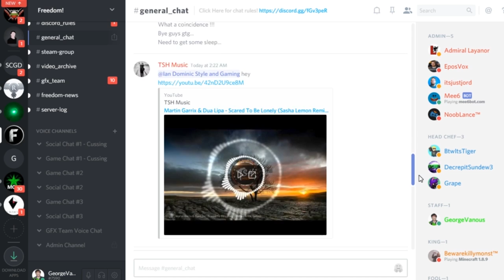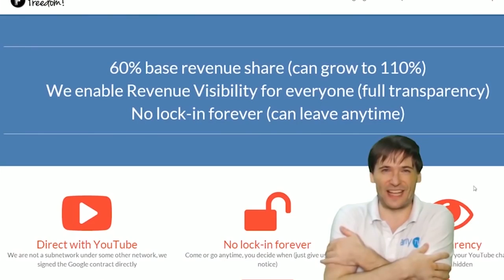★ Dubai Marina at night with the kids and George!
See the Dubai Marina walk along the water at night with George and his kids!

George takes his three daughters on their first walk to the famous twister tower, the world's tallest residential twisted tower.

You can join us here as part of The Freedom! Experience.

The Freedom! Experience will invite you to come live and work in Dubai for 6+ months and benefit from 0% tax on all your YouTube income if you qualify.

This is not for everyone. The Freedom! Experience is for those creators who earn enough anually from their YouTube and off-YouTube revenue to justify the move and the 0% tax savings by living in Dubai for 6+ months.

George shares the details in this video series "George in Dubai" so you can decide if you will join George in The Freedom! Experience and if it is right for you.

▼ Heartbeat

▼ Freedom! links

Freedom! community

Freedom! support

Freedom! Twitter

Just choose "Freedom!" when signing in to get all this for free:

1. Music Factory is 100% safe to use because Freedom! owns all the music outright

2. Position Music and FiXT music, used in Call of Duty, NBA and Far Cry, is now for free to all Freedom! partners

4. AudioMicro 150,000+ catalog of music and sound effects licensed for free to all Freedom! partners for commercial purposes